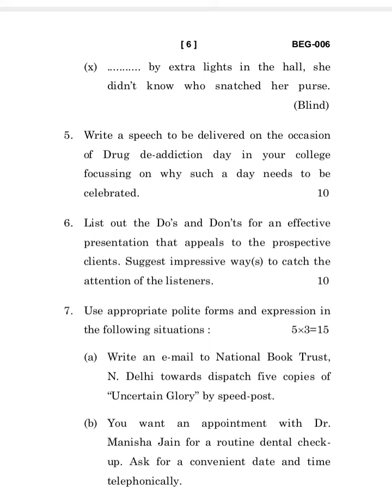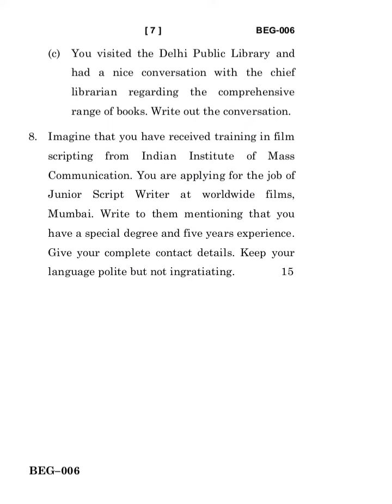BEG-006 DECEMBER-2021 QUESTION PAPER IGNOU